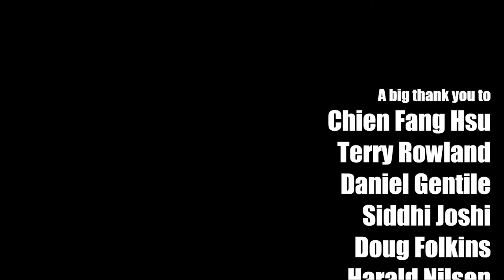Goodbye Pork Pie Hat by Stanley Clarke/Charles Mingus (solo bass arrangement) - Karl Clews on bass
In memory of my friend and colleague, composer and keyboard player extraordinaire, Marcin Plaza, this is my arrangement, for solo 4-string electric bass guitar, of Stanley Clarke's reworking of Charles Mingus' jazz ballad, Goodbye Pork Pie Hat.

Goodbye Pork Pie Hat is a jazz standard composed by Charles Mingus, originally recorded by his sextet in 1959 as listed below, and released on his album Mingus Ah Um. Composed in E-flat minor, Mingus wrote it as an elegy for saxophonist Lester Young, who had died two months prior to the recording session, and was known to wear a pork pie hat. Clarke's reworking, featured on his 1988 album, If This Bass Could Only Talk, was recorded as a tribute to the late Jaco Pastorius.

One of Mingus's best-known compositions, it has been recorded by many jazz and jazz fusion artists. Joni Mitchell added lyrics to the song for her 1979 album Mingus, recorded in collaboration with Mingus during the months before his death.